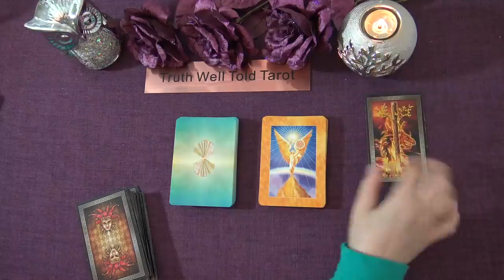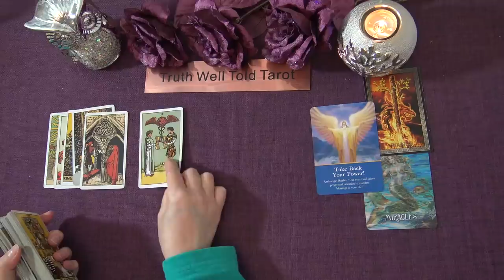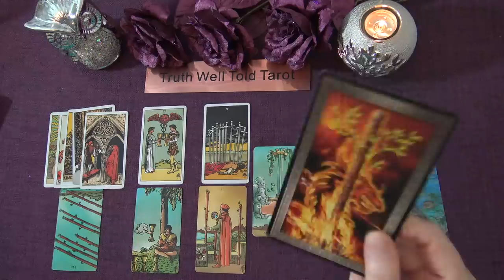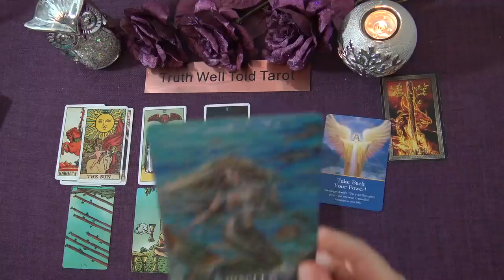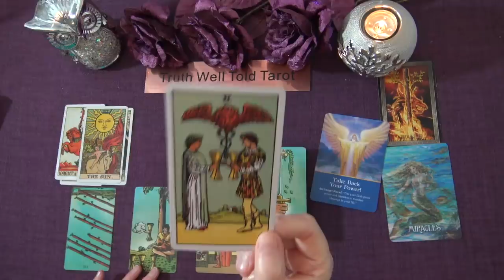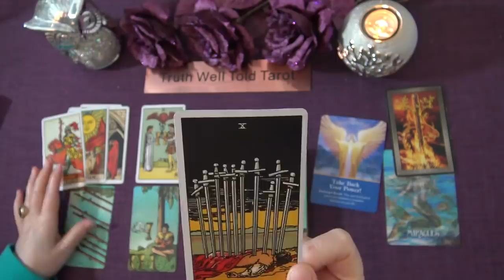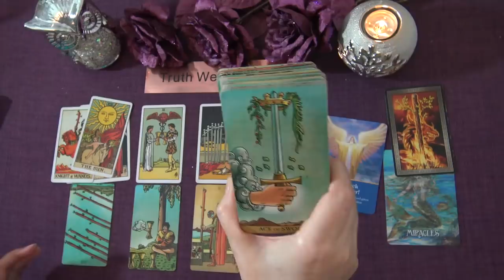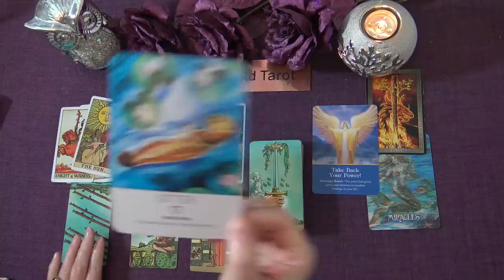GEMINI WEEKLY TAROT READING "EXPECT MIRACLES GEMINI" January 25th-31st 2021 Truth Well Told Tarot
Andrea xx